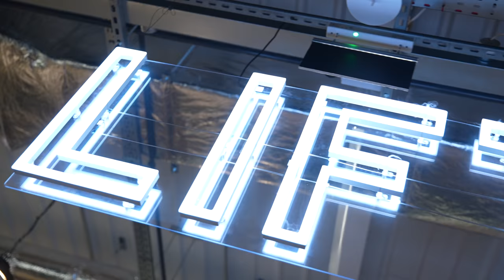GYMSHARK LIFTING CLUB SHOWDOWN | ft MattDoesFitness & Nathaniel Massiah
Us lifters are all about upping our numbers. Every set of every rep, every cue of every lift and every fail of every PB attempt is all in quest of marginal gains. It's a game of intense precision, raw power and, ultimately, heavy(ier) lifts.

We got some of the best Powerlifter & Olympic lifters we know to host a masterclass built to help everyone up the numbers of their strongest lifts.

Featuring MattDoesFitness, Nathaniel Massiah, Taz Nadeem, Chris Murray and Khrys Speed